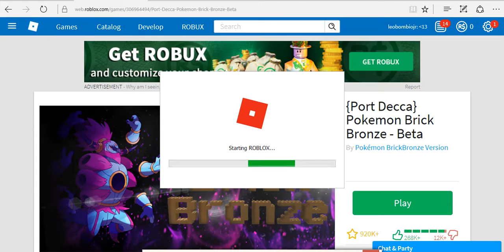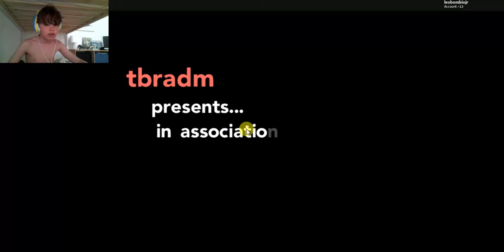we got the brimstone badge!!!!!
today we played  pokemon brick bronze (roblox) and got the brimstone badge